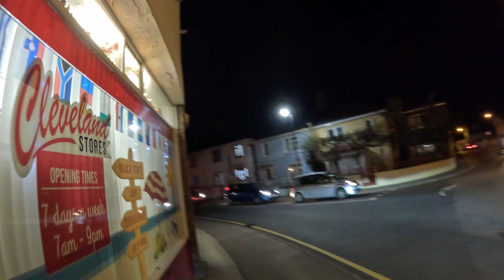JERSEY SETTINGS NIGHT STROLL